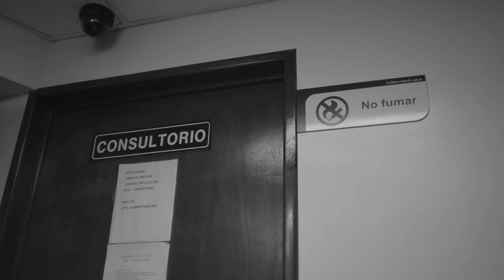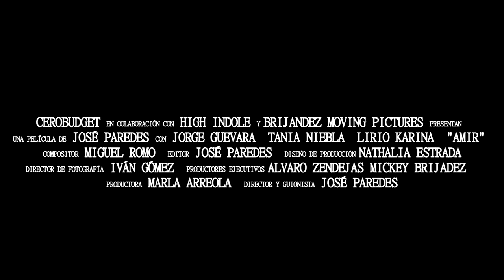Amir (2016) Official Trailer HD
AMIR (2016) trailer oficial.
Una película de José Paredes.

Con: Jorge Guevara, Tania Niebla, Lirio Karina, Paul Jimenez, Fernando Fisher, Pedro Rodman y Jesus Padilla.

+ Hashtag (Twitter/Instagram)